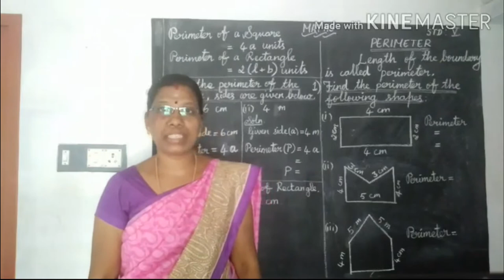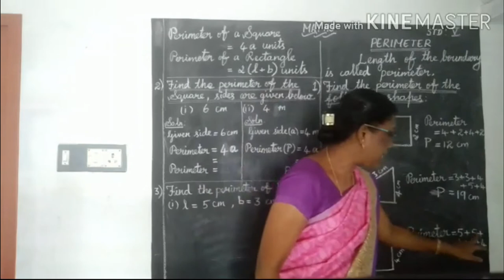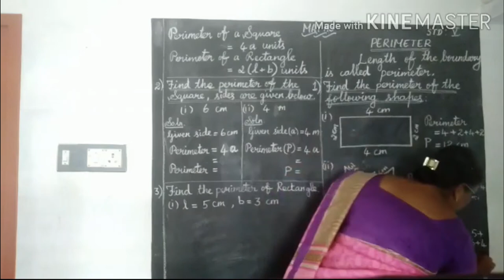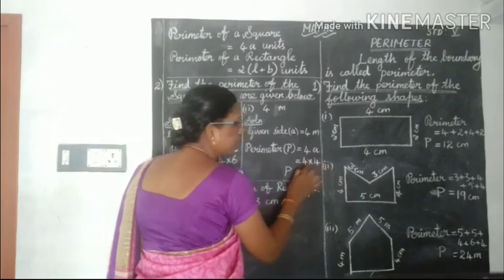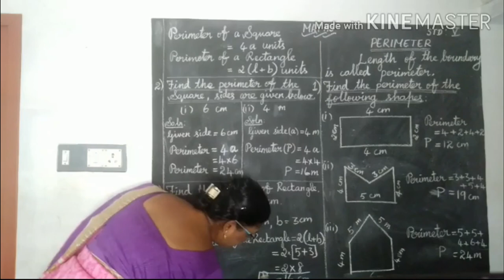AMHSS STD V MATHEMATICS (Topic: Perimeter)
Staff name: Ms. Manochithra.T
Arunachala Matriculation Higher Secondary School,
Kattuvilai,
Vellichanthai.